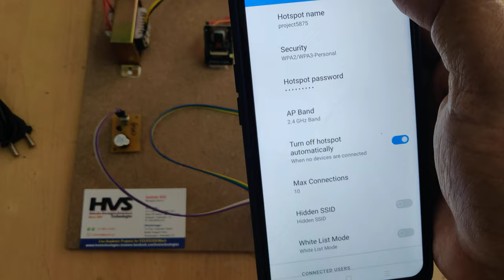Smart farming protection system with Motion detection and Photo Email Alert ESP32CAM